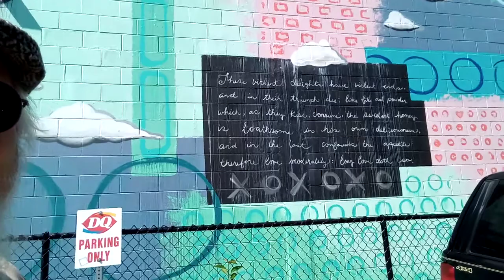BEAUTIFUL ARTWORK: IN AN UNEXPECTED PLACE.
A beautiful mural artwork and poetry in a parking lot of a small town. Very unexpected. How and why it is there, I do not know. i have been trying to film it for some time, but there were always cars parked in front of it. Finally, I saw my chance, and so here it is. Enjoy!!